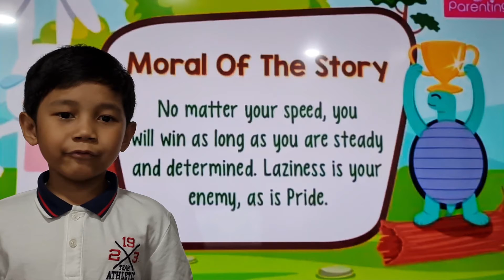The Hare and the Tortoise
by Miguel Enrico H. Caragay